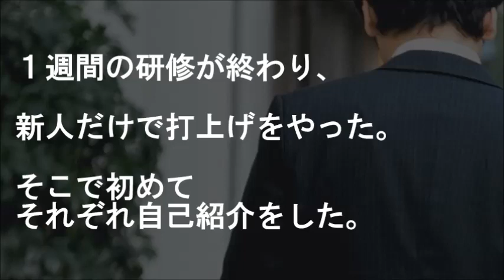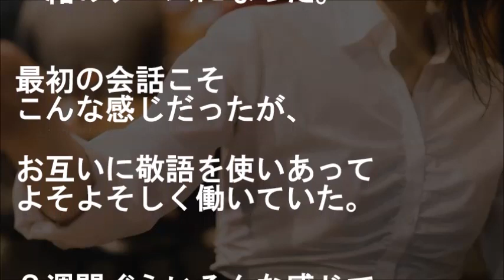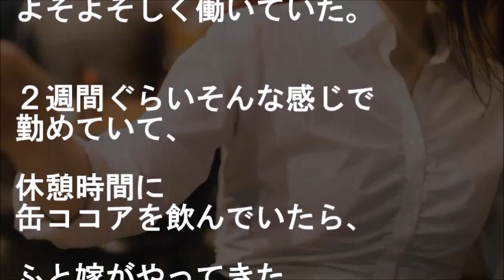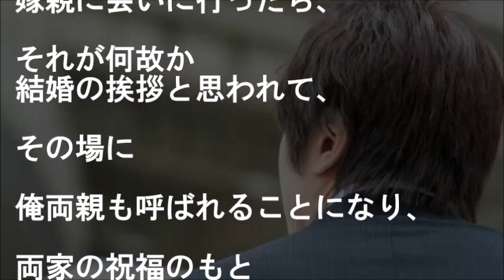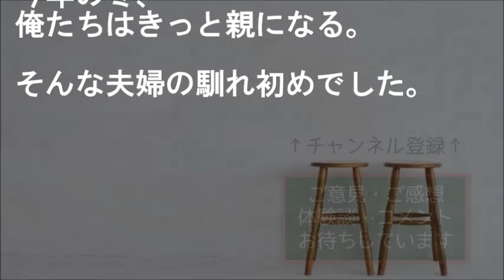【馴れ初め】ほぼブラックな会社の新人研修中、美人同期も俺も番号で呼ばれていた【感動する話 スカッとする話】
『まさに急展開だった』
研修中、俺たちは番号で呼ばれ、
一切の私語厳禁で自己紹介すら出来ず、

先輩の怒号に対し、
「ハイわかりました！」「申し訳ありませんでした！」
の二言以外の発言は許されず、
どこの軍隊だよ、と思っていた。
胸キュンスカッと的馴れ初め物語。

【結婚に至った過程を思い出して語る】より。

★【スカッとする話】これまで男っ気なし…を誰も疑わない容姿の女性が俺の可愛い美人嫁

★【青春】経験ゼロの暴走【スカッとする話】

★　隣人さん【衝撃の展開】
上京先の美人なお隣さん「私の父、怖かったでしょ？」…新居挨拶時、義父を見て戦慄が走った

★馴れ初め幼馴染 「手を出すつもりも無いのか！」と嫁に脳天唐竹割りチョップ食らい、お付き合いすることになったｗｗ【感動どっとこむ】

★【号泣】嫁が提案してくれた【馴れ初め スカッとする話 修羅場家族】

★スカッとする話 部下A子が未婚のまま妊娠。上司「そんなアバズレはクビ！」私「（カチン！）分かりました。お前はアバズレだからクビと言えばいいんですね？」→結果…

★【修羅場】夫が脳の病気になった【馴れ初め】

★【涙腺崩壊】そんなのもう聞き飽きた【俺の嫁は可愛い４組】
頑なに手術拒否する美人嫁に決心させるため愛してると言ったけど涙が止まらない…他

★イジメから助けた女の子と15年以上経って再開→そのまま婚約→結婚【感動する話】

"story：『結婚に至った過程を思い出して語る』